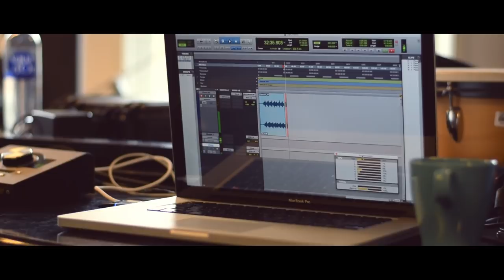Amanda Kaas - Tale of the Unexpected (Official Music Video) | sfsvisuals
HI THERE! Been a while! I've been away working hard on this new video with Amanda Kaas! I've spent way too much time editing it, so i hope you enjoy the result as much as i do.
Thanks to Amanda, for playing so beautifully, thanks to Thomas Goschebart (aka. Golsje) for making the audio crisp, and finally thanks, thanks to Kenneth Lauritzen for writing this magnificent piece. See you!

MY KIT:

Cameras:
- Nikon d3300

Lenses:
- Nikon 50mm f/1.8G
 -Nikon 18-55mm f/3.5-5.6VR
- Tamron 80-210mm f/3.8-4 Vintage lens
- Nikon 35-135mm f/3-4.5 just generally old lens.

Mics:
- Blue Snowball Black
- RØDE Videomic GO
- Cheap Mic-stand

Stabilization:
- Yelangu s60T

Lighting:
- Cant afford rn, but working on it